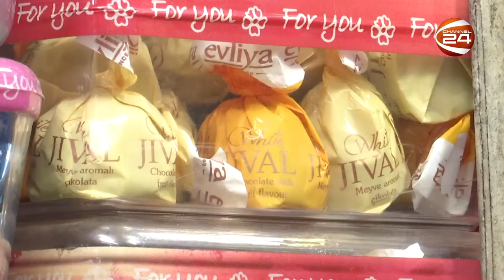কোথায় কেমন দামে মিলবে পছন্দের চকলেট | Channel 24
কোথায় কেমন দামে মিলবে পছন্দের চকলেট

»» Office Address:
Bangladesh.